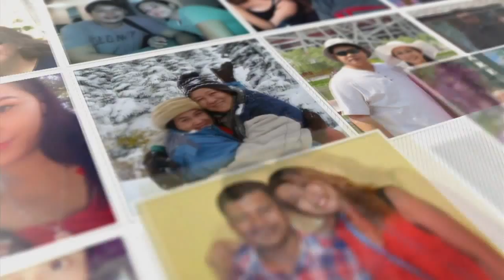Juan Happy Love Story: Full Episode 1 (with English subtitles)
ADDED DESCRIPTION:

Watch full episodes of ‘Juan Happy Love Story’ on GMANetwork.com ‘Juan Happy Love Story’ stars Heart Evangelista as Happy Villanueva and Dennis Trillo as Juan dela Costa Jr. Also included in the cast are Joross Gamboa, Kim Domingo, Pauline Mendoza, Gardo Versoza, Lotlot De Leon, Erika Padilla, Dominic Roco, Vincent Magbanua, Gloria Romero, Nick Lizaso, Rob Moya, Koreen Medina, Lean Amber Bautista, Arianne Bautista, Vince Gamad, and Mickey Ferriols.